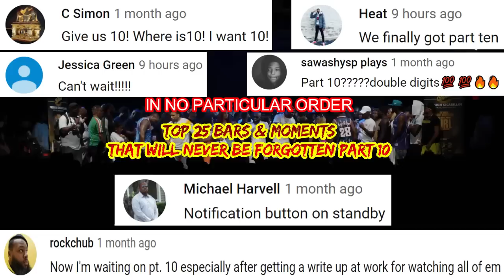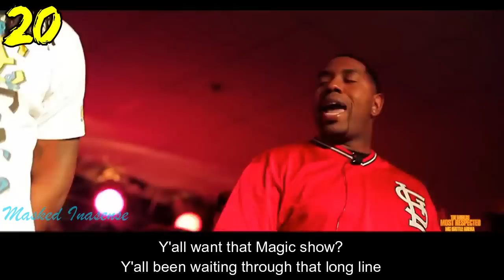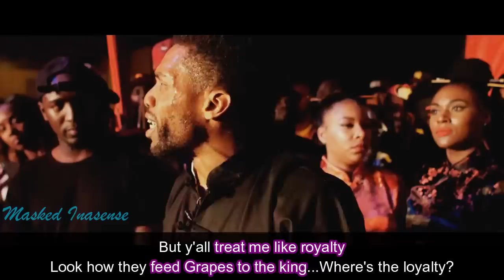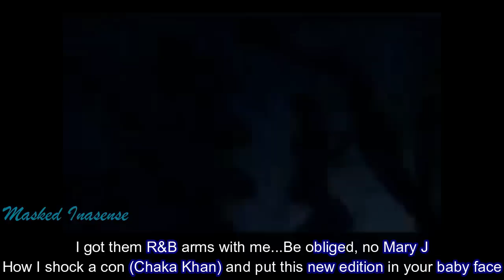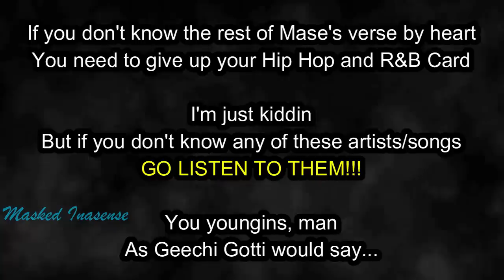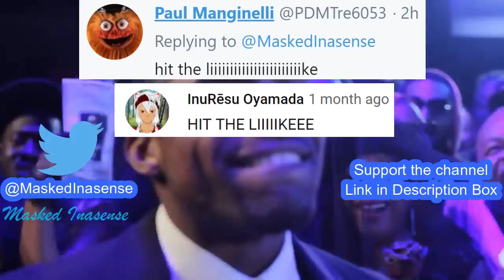Top 25 Bars That Will NEVER Be Forgotten PART 10 SUBTITLES | ALL LEAGUES Masked Inasense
Part 10 of the Top 25 Bars That Will NEVER Be Forgotten series. A showcase of some of the best bars and moments from older and newer battles/battlers in Battle Rap. With customized subtitles, audio and visual references added in to make Battle Rap easier to understand and more enjoyable.